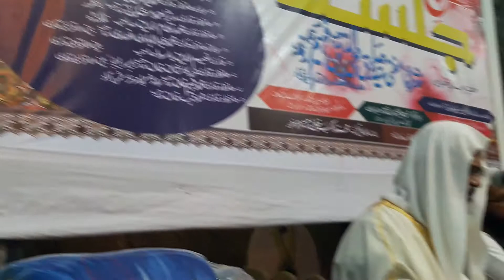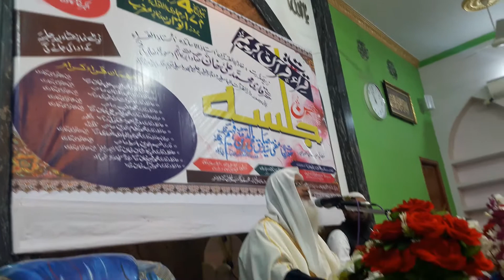Ustazul Qurra Bayan, Dars-E-Qira'aat(Surah Al Falaq) Dua@Masjid-E-Abdur-Rahman, Shamshabad, India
Ustazul Qurra Hazrath Moulana Qari Mohammed Ali Khan Sahab (Hyderabad India) founder & President Darul Qira'at Al Basitia, Imam o Khateeb Jama Masjid Basitia, Old Malakpet, Hyderabad, T.S. India.